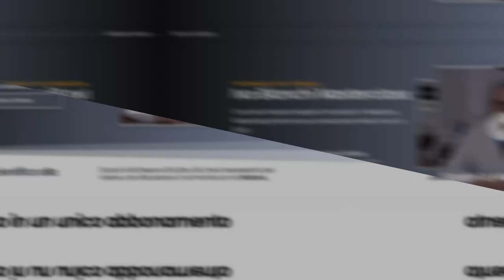La parabiosi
- Scopri la Masterclass del Dott. Ivo Bianchi! Clicca qui per maggiori info

- Vuoi una Consulenza online con il Dott. Ivo Bianchi? Clicca qui per maggiori info